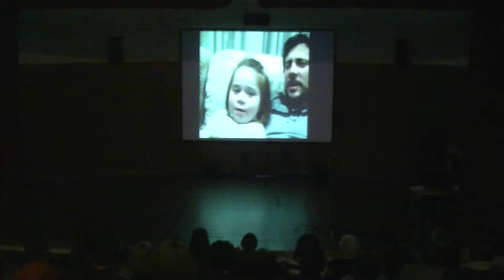Bolboreta Fest 2017 2/2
Bolboreta Fest. Festival benéfico de poesía, música y performance, realizado en la EOI de Vigo el 28 de noviembre de 2017.